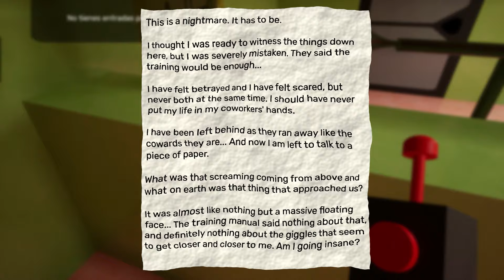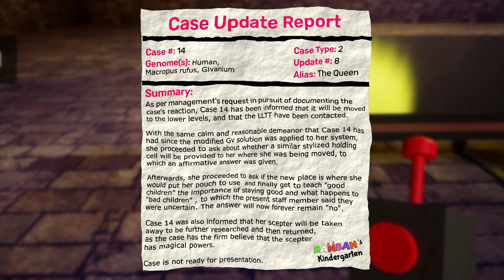Pos Nada... Una Reina Cabra-Rata-Patona "Garten of Banban 4"